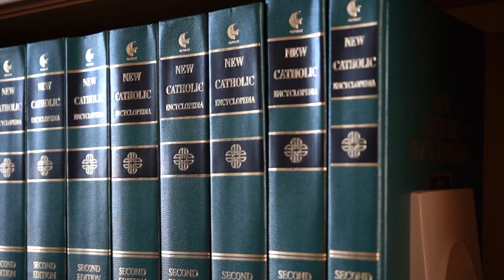Virtual Tour of St. John's Seminary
The primary mission of St. John’s Seminary is to prepare candidates for service as Roman Catholic priests by assisting them to:

Grow
as disciples of Jesus Christ,

Discern
the vocation to which God calls them,

Root
themselves in Word and Sacrament and the Church’s theological tradition,

Integrate
the spiritual, human, intellectual and pastoral dimensions of their lives,

Develop
skills for ministry, leadership and evangelization in a culturally diverse Church.